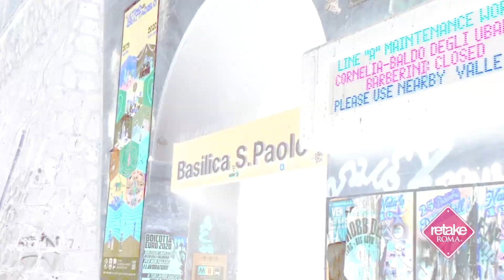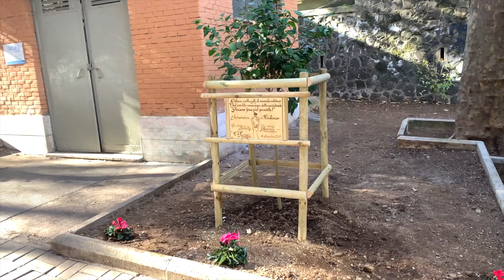Retake Roma Stazione Metro San Paolo: ciao Cristiano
Abbiamo preso la stazione San Paolo fortemente vandalizzata e l'abbiamo restituita alla cittadinanza senza manifesti abusivi, scritte vandaliche e rifiuti. Dedichiamo questa trasformazione al nostro amico Cristiano che, nonostante fosse costretto a stare su una sedia a rotelle, non ha mai fatto mancare il suo contributo per i benicomuni e un sorriso. Ciao Cristiano, siamo certi che questa volta un sorriso l'abbiamo strappato noi a te lassù!

👉 Fai un dono alla tua città, sostieni i nostri progetti vai su e aiutaci con una donazione!